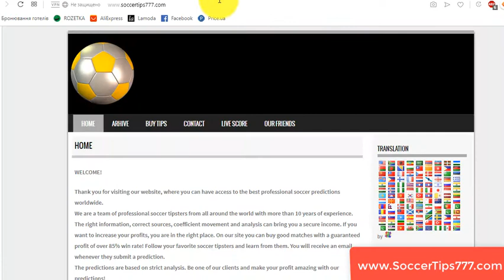3 okt 21:00. Malmo FF vs FC Copenhagen. UEFA Europa League. Football Prediction Site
Soccer. UEFA Europa League. 3 okt 21:00
Malmo FF v FC Copenhagen